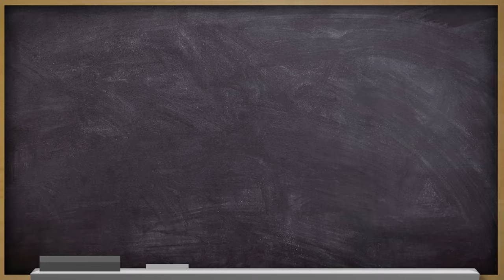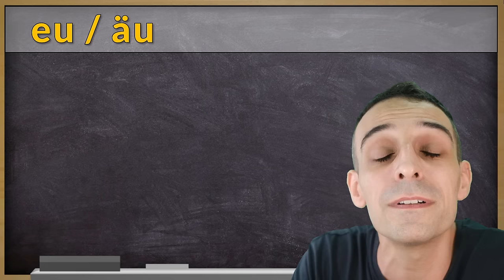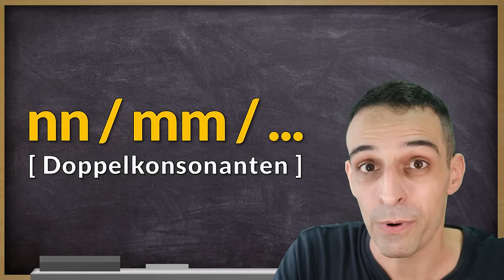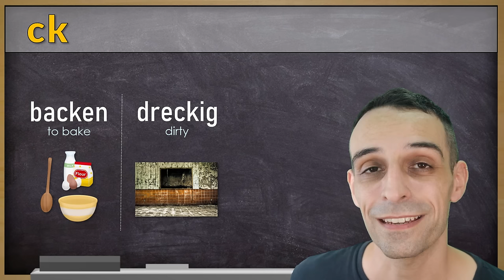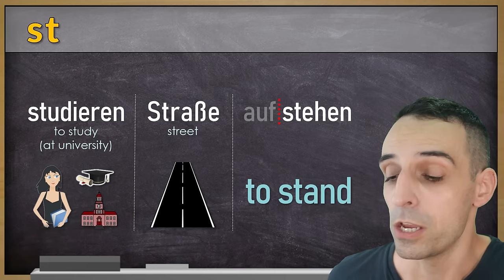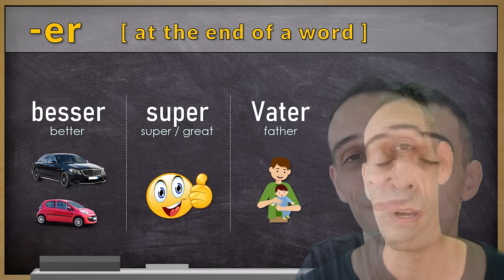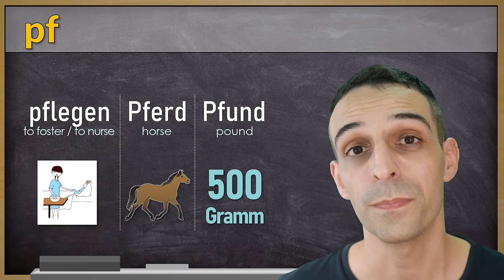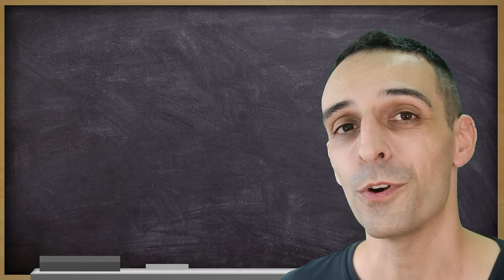German Pronunciation for Beginners A1 | Aussprache Basics A1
In this lesson you will learn how to pronounce certain letter combinations in German. This video is meant for beginners who just started to learn German and need some guidance in terms of pronunciation. The examples used  are all part of A1. I will read each example twice. To practice your pronunciation I recommend to pause the video inbetween and pronounce the word out loud.

Time Stamps:

0:00 Video Content
0:40 ie / ei
1:47 au / eu & äu
2:43 vowels & mutation vowels + h
3:17 aa / ee / oo
3:53 nn / mm / ...
4:32 sch / ch / ck
6:57 sp / st
9:50 e / er
10:47 ig
11:43 tion
12:17 pf
13:05 Bonus Tipp

Viel Spaß
Johannes

to receive weekly new videos.

Luzi & Johannes